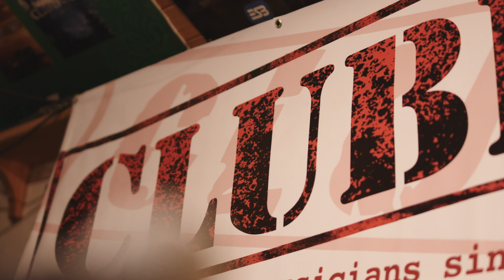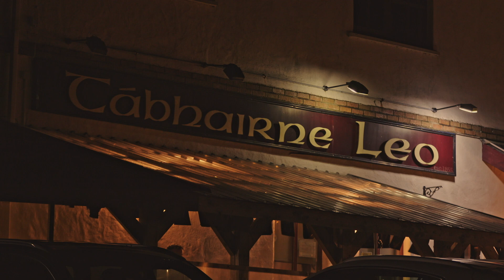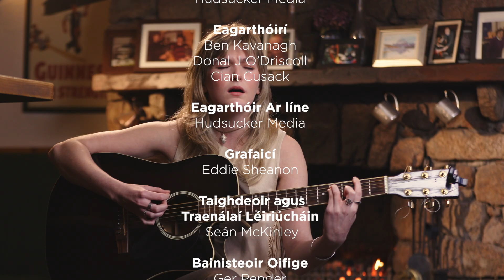Club Leo - Imeall 2022